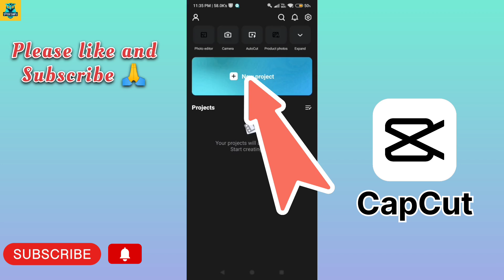How to make text animation on capcut | Capcut editing tutorial